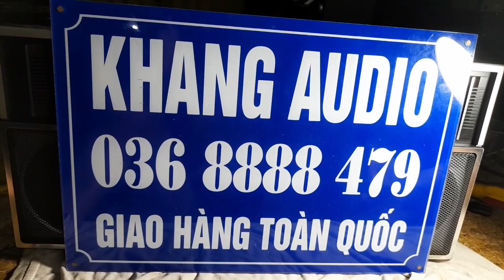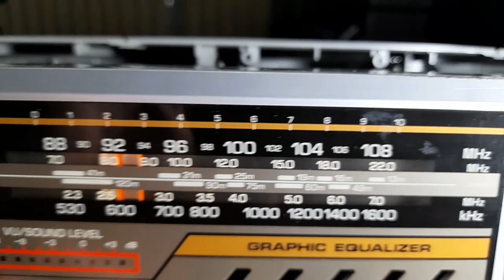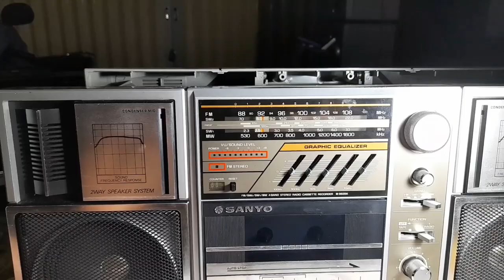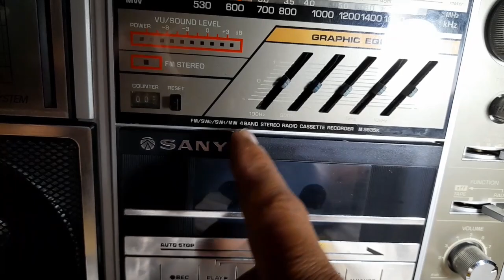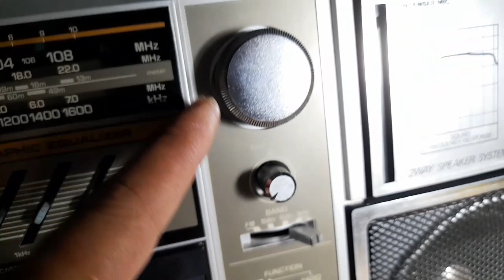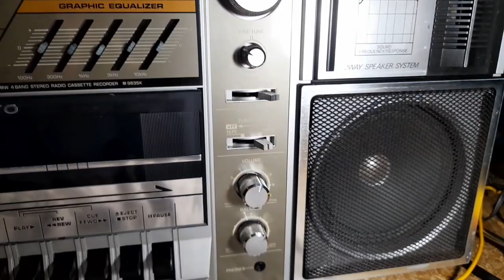1,850K - MỸ ĐÀI SANYO M - 9835K